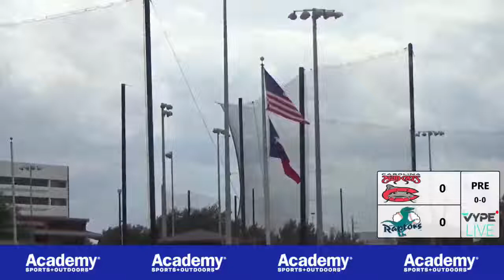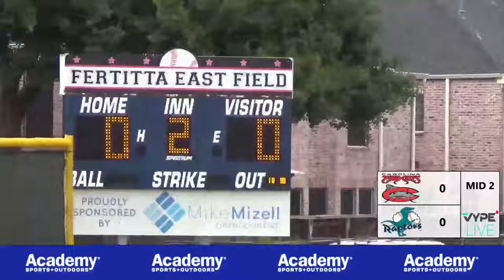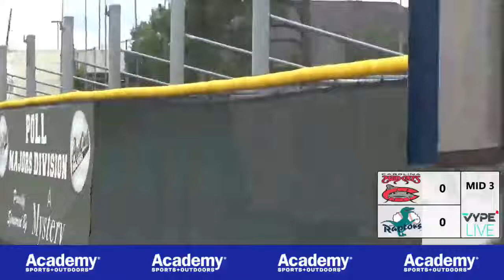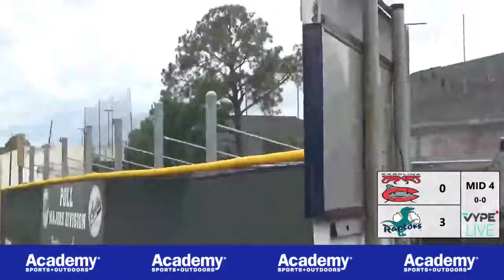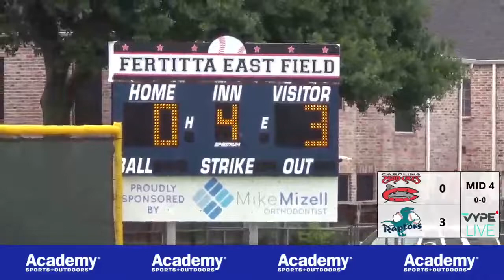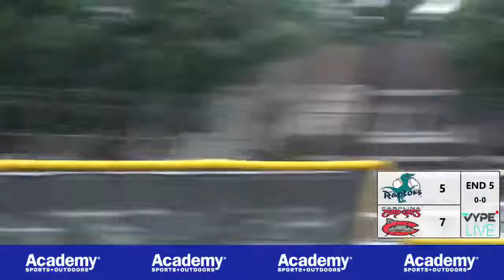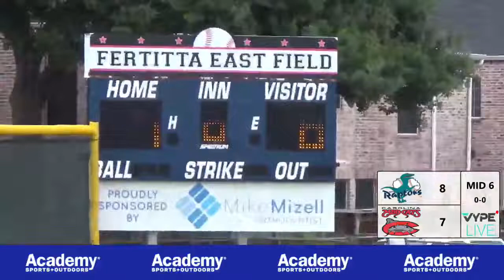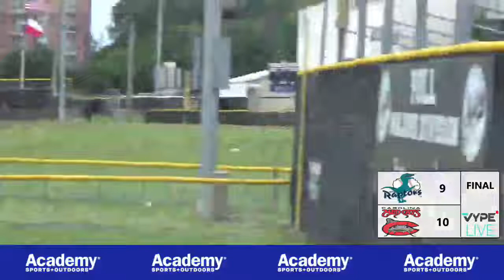5_15_21 POLL Minors Championship – Min Mudcats vs. Min Raptors LIVE